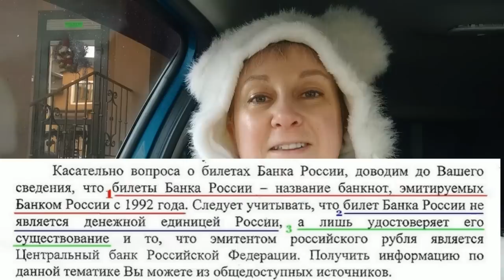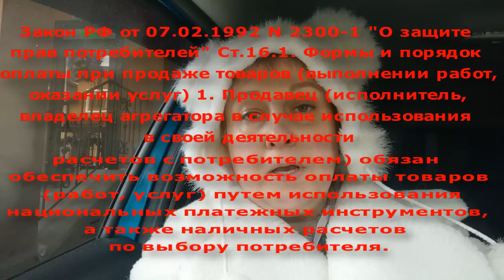ЦИФРОВЫЕ ДЕНЬГИ, НАЛИЧКА, БЕЗНАЛ, ПРИЗНАК РУБЛЯ, БИЛЕТЫ БАНКА РОССИИ ВЕКСЕЛЯ. ДОЛГОВЫЕ ОБЯЗАТЕЛЬСТВА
НЕ ЗВОНИТЕ МНЕ!
Личные консультации-пишите в личку в телеграмме: 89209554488
ДЕНЬГИ-ДЕНЬГИ-ДРЕБЕДЕНЬГИ.
Храните деньги в Сберегательных кассах)))

1) Хотите удивиться? Те, кто ещё не удивлялся этому)))
Сейчас вы перейдете по ссылке на официальный сайт Центробанка России и увидите вот что

2) Далее...Возьмите в руки то, что вы называете "Деньги". Российские деньги. И читайте, что на них написано.
БИЛЕТ БАНКА РОССИИ.
Ой, а кто это у нас в поездку собрался?
И билетиков прикупил?
Куда едем? Далеко ли, близко ли??

3) Только в России используется два кода валюты: 643 и 810...
И что бы это значило???
Думаем))) Гадаем)))

Есть такое понятие: ОКВ (Общероссийский классификатор валют). В нём действующий российский рубль значится кодом 643 RUB, а код 810 исключён.

Есть такой стандарт: ISO 4217 — это международный классификатор валют. В этом стандарте российская валюта числится как раз с кодами 810 и 643. Актуальная валюта — 643-я. В связи с внесением актуальной валюты в стандарт в 2000 году вышло Письмо Центрального Банка Российской Федерации №176-T. В этом письме написано, что

в связи с внесением актуального кода валюты в стандарт, для международных расчётов использовать код 643, а для расчётов внутри страны использовать код 810.

далее поясняется, что: исключением является применение кода валюты Российской Федерации — российского рубля. При осуществлении расчётов на территории Российской Федерации в российских рублях и при нумерации счетов применяется "старый" код валюты "российский рубль 810". При международных расчётах, когда код валюты является отдельным реквизитом расчётных документов, в этих документах проставляется "новый" код российского рубля "643".

Письмо Центрального Банка России ссылается на ОК-014-94, в котором код обозначен как 810. Но документ утратил силу. Вместо него выпущен ОК-014-2000, в котором оговорено, что он выпущен взамен старого. Однако в этом новом документе вообще не указано 810-го кода. В изменении 6/2003 чётно прописано: "АННУЛИРОВАТЬ код 810 RUR. Российский рубль. Россия."

Как так? У всех, у кого открыт счёт в банке (а открыт он у всех, потому что банковскими картами пользуются все) указана валюта 810, которая отменена? Ведь действительно, в письме от 2002 года чётко оговаривается, что нужно использовать код 810, а в ОК-04-2000 чётко написано, что и цифровой код 810, и буквенный код RUR АННУЛИРОВАТЬ.

Но в 2015 году выходит Положение Центрального Банка Российской Федерации о плане счетов бухгалтерского учёта в некредитных финансовых организациях и порядке его применения, в котором есть положения о том, что используемый в некоторых документах код 810 используется как "признак рубля".

Валюта и признак рубля — не одно и то же. Опираясь на это Положение №486-П, во всех банковских счетах нужно указывать признак рубля — код 810.

А что тогда такое вообще "признак рубля"? На волне всей шумихи по поводу кода валюты в 2017 году вышло Разъяснение Банка России "По вопросу, связанному с обозначением признака рубля в номере лицевого счёта", в котором поясняется, что российский рубль имеет следующие характеристики как наименование валюты, которое именуется как "Российский рубль", цифровой код этой валюты — 643, а так же буквенное обозначение "RUB". Код 810 используется при расчётах в валюте Российской Федерации и при этом признак рубля 810 является обязательной составляющей номера лицевого счёта.

Согласно этому пояснению, при ведении компаниями бухгалтерского учёта, сказано- где именно указывать 810-й код, а где — 643-й. Да, действительно, ещё в 2003 году, задолго до громкой шумихи, 810-й год был аннулирован и отменён, но во многих документах и лицевых банковских счетах этот код фигурирует как признак рубля, опираясь на это самое Положение №486-П. А использование кода валюты 643 регламентируется Письмом Центрального Банка России №176-Т.

Итак: 810-й код отменён, но в лицевых банковских счетах указан именно он, то люди расплачиваются деньгами, которые не действительны (аннулированы), получают зарплату не существующими деньгами и т.д.
В номере счёта указывается число 810 — признак рубля, а не валюта. Поэтому, когда совершаются покупки с использованием лицевого банковского счёта (например, когда Вы расплачиваетесь в магазине прикреплённой к счёту картой), оплата происходит не билетами Банка России, а именно валютой — "Российский рубль" (у которого цифровое обозначение 643, а буквенное обозначение RUB), несмотря на то, что в нумерации счёта указано число 810.

Типа того, что число 810 можно вообще считать условностью, поскольку в деноминации в 1997 году менялась не валюта, менялись купюры и монеты. Что до 1997 года, что после 1997 года валюта осталась прежней — "Российский рубль". Поменялся образец купюр и монет.